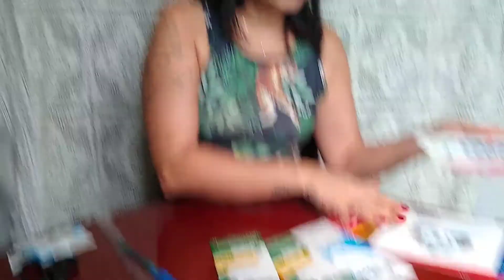Quebra-cabeça - material reciclado